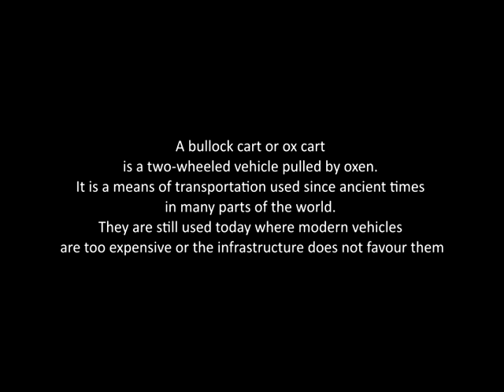Traditional and Ancient Transportation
A bullock cart or ox cart is a two-wheeled vehicle pulled by oxen (draught cattle). It is a means of transportation used since ancient times in many parts of the world. They are still used today where modern vehicles are too expensive or the infrastructure does not favour them.